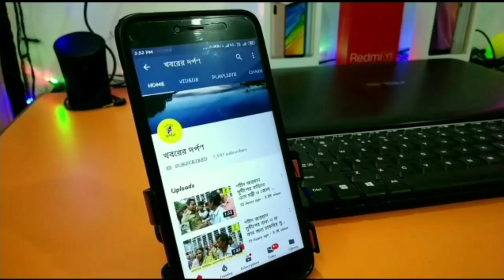5 ই আগস্ট বুধবার লকডাউন কার্যকর করতে প্রচারে পলাশীপাড়া থানার পুলিশ কি বললো দেখুন ভিডিও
আগামী 5 ই আগস্ট লকডাউন কার্যকর করতে প্রচার করলো পলাশীপাড়া থানার পুলিশ